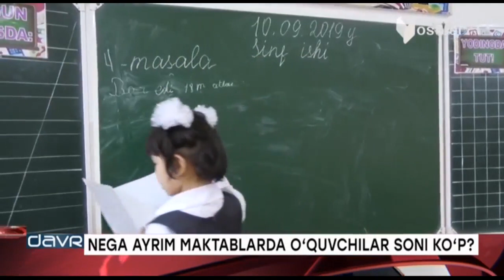Yangi Davr | Нега бази мактабларда ўқувчилар сони кўп? [18.09.2019]